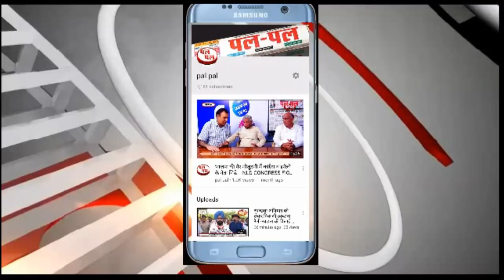चौटाला को नेता प्रतिपक्ष के पद से हटाया गया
इनेलो विधायक केहर सिंह रावत और रणबीर गंगवा का विधानसभा अध्यक्ष ने इस्तीफा मंजूर किया
हाल ही में दोनों विधायकों ने भाजपा ज्वाइन की है-- स्पीकर

स्पीकर कंवर पाल गुर्जर का बड़ा बयान

दोनो के इस्तीफे के बाद नेता प्रतिपक्ष अभय चौटाला को पद से हटाया गया है

स्पीकर कंवर पाल गुर्जर ने कहा इनेलो के चारों विधायकों जिनकी जेजेपी में जाने की शिकायत मिली है उनके खिलाफ कानूनी तरीके से कार्रवाई करते हुए नोटिस भेजा जाएगा

इस मामले में एक कानूनी प्रिक्रिया के तहत आगे की कार्रवाई की जाएगी-- स्पीकर

स्पीकर ने कहा हरियाणा विधानसभा में अब बड़ा दल कांग्रेस है और उनकी तरफ से नेता प्रतिपक्ष के लिए जो नाम दिया जाएगा उस पर फैसला होगा